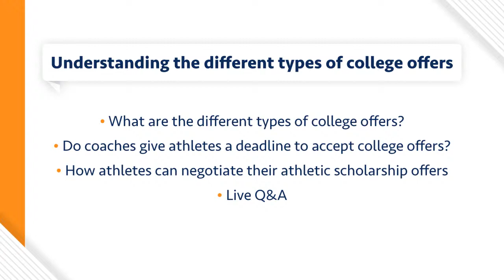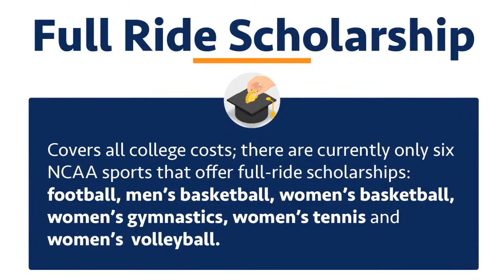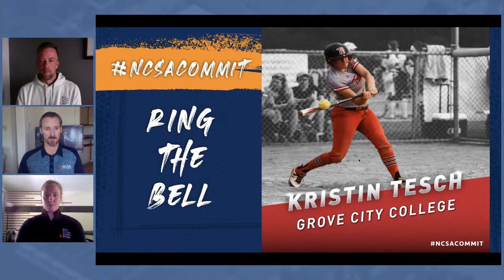Understanding the Different Types of College Offers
Learn about the different types of college offers student athletes typically receive.

1:02 Show outline
1:24 What are the different types of college offers?
2:41 A full-ride athletic scholarship
3:16 A partial athletic scholarship
4:23 A walk-on offer
7:09 Do coaches give athletes a deadline to accept college offers?
10:14 Athletes need to ask questions about the scholarship
11:54 Actions to take Before accepting a potential athletic scholarship offer
15:05 How athletes can negotiate their athletic scholarship offers
18:00 Scholarship amounts can change year to year
20:20 Summary
21:30 If you are getting academic money and going to the school to wrestle are you considered a walk on
22:32 Is it bad to ask a coach if an injury will result in loss of the scholarship
23:50 What if our coaches do nothing to get anyone recruited?
25:28 If a coach has “X” scholarships, is that “X” times the cost of going to college? Does a college that costs more have more money to give out?
27:31 Is it ok for a parent to call and ask the coach questions?
30:53 My grandson wants to play collage football he is very good how does he go about getting in. We live in a small town
32:21 If offered a scholarship in a “dollar” amount, is it ok to counter with a “percentage” amount so that if the tuition changes, the amount is in my favor?
34:36 Ring the Bell

RESOURCES

- Read What Verbal Offers and Commitments Really Mean for Your Athlete
- Everything You Need to Know About the National Letter of Intent

NCSA is the largest and most successful college athletic recruiting network. With a network of over 35,000 college coaches, NCSA assists student-athletes in 37 sports to find their best path to college.